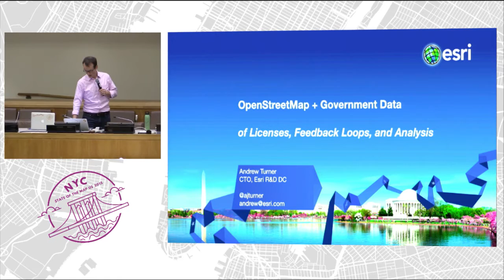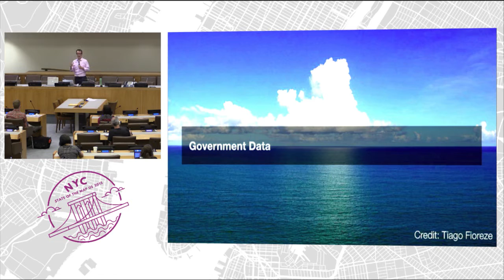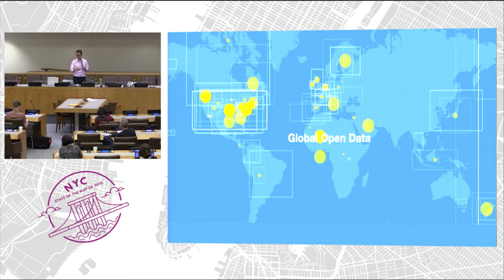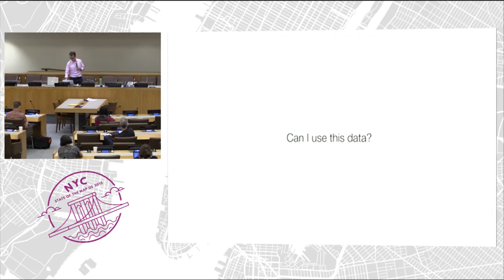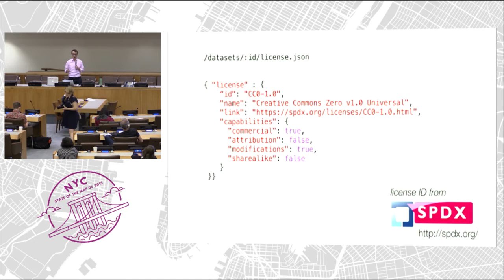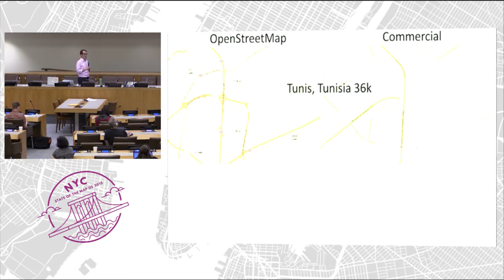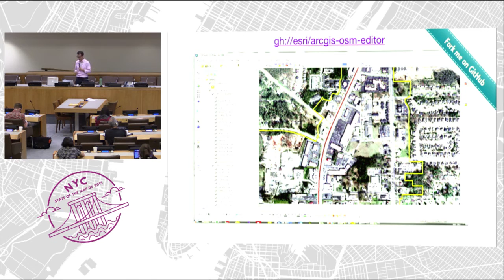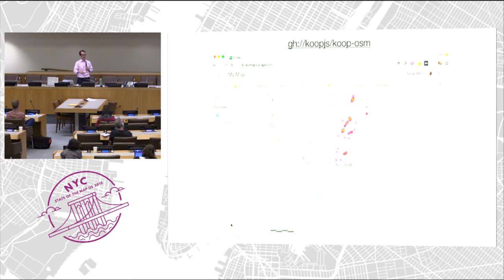Esri and Government – Andrew Turner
Government agencies are increasingly required to share their data in open, machine readable formats. As the OpenStreetMap community, we would prefer their data be as openly licensed as possible so that it can be used to improve OSM.

This talk will share experiences as well as plans for making it easier for government data providers to share their data under structured open license so that it is easier to find and incorporate truly open data into OpenStreetMap. Additionally we’ll discuss some of the work to provide OpenStreetMap high quality data to cities to improve their own data.